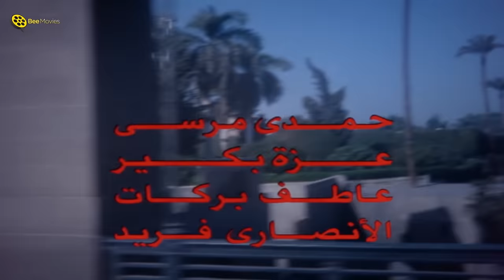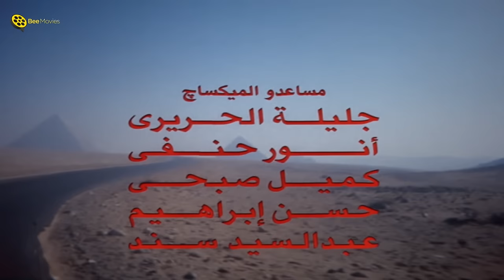حصرياً فيلم قبضة الهلالي | بطولة يوسف منصور و ليلى علوي و حمدي الوزير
حصرياً | فيلم | قبضة الهلالي | بطولة يوسف منصور و ليلى علوي و حمدي الوزير  | كامل | Kabdet Alhelaly
ــــــــــــــــــــــــــــــــــــــــــــــــــــــــــــــــــــــــــــــــــــــــــــــــــــــــــــــــــــــــــــــــــــــــــــــ
ــــــــــــــــــــــــــــــــــــــــــــــــــــــــــــــــــــــــــــــــــــــــــــــــــــــــــــــــــــــــــــــــــــــــــــــ
ــــــــــــــــــــــــــــــــــــــــــــــــــــــــــــــــــــــــــــــــــــــــــــــــــــــــــــــــــــــــــــــــــــــــــــــ
فيلم | قبضة الهلالي | بطولة يوسف منصور و ليلى علوي و حمدي الوزير :
تدور أحداث القصة حول الدكتورة (ليلى الهلالي)، التي تعيش مع شقيقها (صابر الهلالي) المرشد السياحي ومحب الآثار والفنون القتالية الرياضية المختلفة، تنتظر (ليلى) و(صابر) مكافأة مالية 70 ألف جنيه خاصة بوالدهما الذي مات بعد تعرضه لحادث، تذهب (ليلى) لاستلام المكافأة نتيجة انشغال (صابر) في عمله، تتعرض (ليلى) لمحاولة اغتصاب من المدعو (فيومي)، وبعد فشل هذه المحاولة نتيجة مشاهدة سيدة لهذه الحادثة، يقوم (فيومي) بسرقة أموال المكافأة من (ليلى).
ـــــــــــــــــــــــــــــــــــــــــــــــــــــــــــــــــــــــــــــــــــــــــــــــــــ
بطولة:
♦ يوسف منصور : (صابر الهلالي)
♦ ليلى علوي : (ليلى الهلالي)
♦ حمدي الوزير : (فيومي أبو ركبة)
♦ جالا فهمي : (ميرفت)
♦ ضياء الميرغني : (بانجو)
♦ شريف عبد المنعم : (ضابط الشرطة)
♦ كمال أبو رية : (حمدي)
♦ ناهد سمير : (والدة صابر وليلى)
♦ أمل إبراهيم : (مسجونة)
♦ عبد المنعم المرصفي : (دكتور كمال)
♦ حسني عبد الجليل : (عطوة)
♦ نبيل الهواري : (النونو)
♦ حمدي مرسي
♦ عزة بكير : (نعيمة)
♦ عاطف بركات : (ضابط شرطة)
♦ الأنصاري فريد
♦ نصر سيف : (من العصابة)
♦ مطاوع عويس
♦ محمد رسمي
♦ سهام زكي
♦ سهام عبد الله
♦ زينب عبده
♦ عبد المنعم النمر
♦ فايزة عبد الجواد
ـــــــــــــــــــــــــــــــــــــــــــــــــــــــــــــــــــــــــــــــــــــــــــ
♦ اخراج : إبراهيم عفيفي
♦ تأليف : بسيوني عثمان
ـــــــــــــــــــــــــــــــــــــــــــــــــــــــــــــــــــــــــــــــــــــــــــ
Kabdet Alhelaly (Al-Helaly's Fist) - Movie:
The story revolves around Dr. Laila al-Hilali, who lives with her brother, Saber who loves martial arts. When Laila goes to receive a bonus for her father, she gets assaulted and raped by El-Fayoumi, who steals the reward money from Laila and opens a nightclub.
ــــــــــــــــــــــــــــــــــــــــــــــــــــــــــــــــــــــــــــــــــــــــــــــــــــــــــــــــــــــــــــــــــــــــــــــ
Cast:
♦ Youssef Mansour
♦ Layla Olwi
♦ Hamdi Al Wazeer
♦ Jala Fahmi
♦ Diaa El Merghany
♦ Kamal Abu Raya
♦ Directed by : Samir Seif
♦ Written by : Hossam Hazem
ــــــــــــــــــــــــــــــــــــــــــــــــــــــــــــــــــــــــــــــــــــــــــــــــــــــــــــــــــــــــــــــــــــــــــــــ
فيلم قبضة الهلالي
قبضه الهلالى
فيلم قبضة الهلالى
Qabdet Al Helaly
Kabdet El Helaly
Qabdet Elhelali
Kabdet Alhelali
tdgl rfqm hgighgd
rfqm hgighgd
tdgl rfqm hgighgd d,st lkw,v
gdgn ug,d
gdgn ug,d rfqm hgighgd
lai] gdgn ug,d td rfqm hgighgd